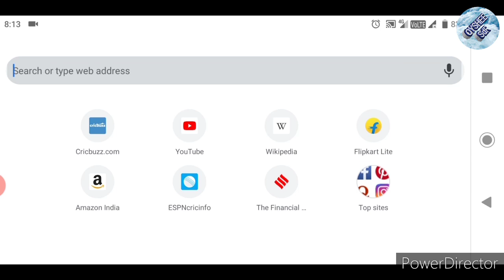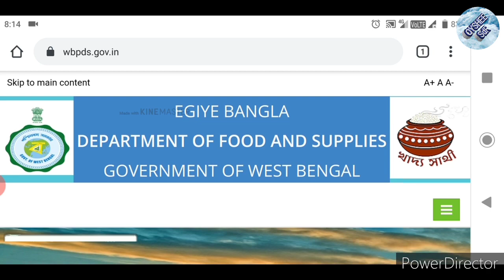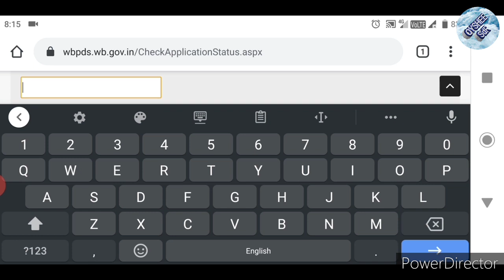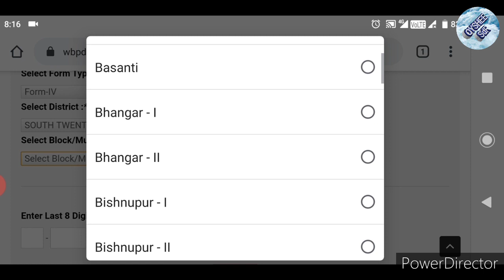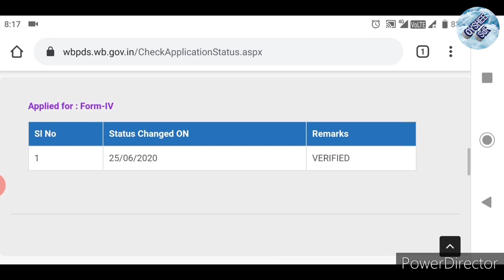রেশন কার্ড অ্যাপ্লিকেশন স্ট্যাটস চেক করুন মোবাইল দিয়েই, ration card application status check,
বন্ধুরা বর্তমানে খাদ্য দপ্তর এর ওয়েবসাইটে রেশন কার্ড অ্যাপ্লিকেশন স্ট্যাটস চেক করা যাচ্ছে।তাই যারা এখনো পর্যন্ত ওয়েবসাইট থেকে চেক করতে পারছিলেন না বর্তমানে ওয়েবসাইটটি খুলে দেয়া হয়েছে তাই আপনারা এখন চেষ্টা করলে অবশ্যই দেখতে পারেন। তবে এখন ওয়েবসাইটে একটি নতুন পদ্ধতিতে দেখানো হচ্ছে।

আপনার মূল্যবান সময় দেওয়ার জন্য অসংখ্য ধন্যবাদ।